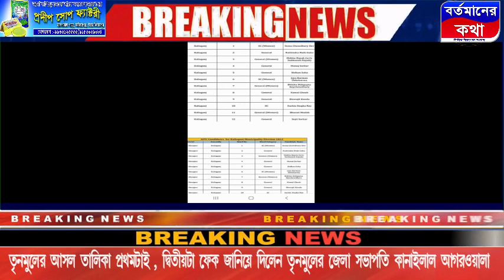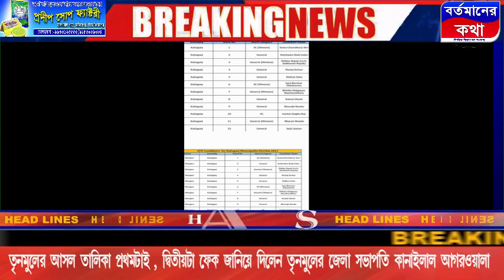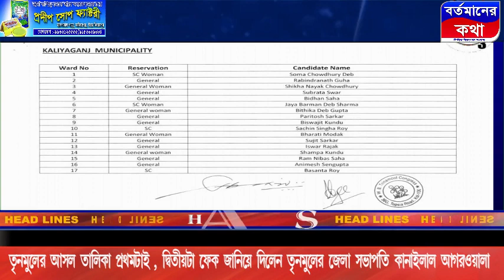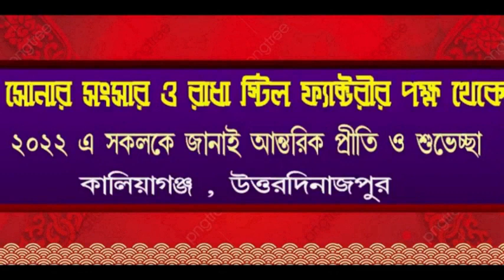শুরু হয়েছে কালিয়াগঞ্জ এ তৃণমূলের সার্কাস খেলা। প্রার্থী তালিকা কে কেন্দ্র করে। কেমন করে দেখুন।